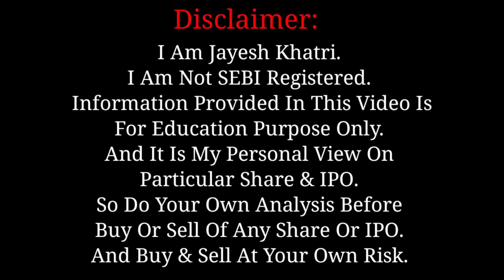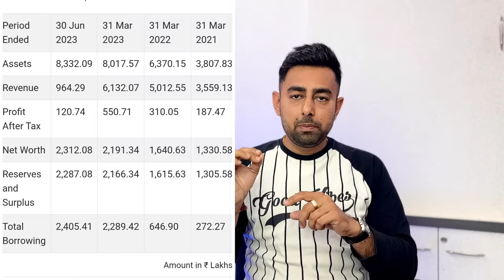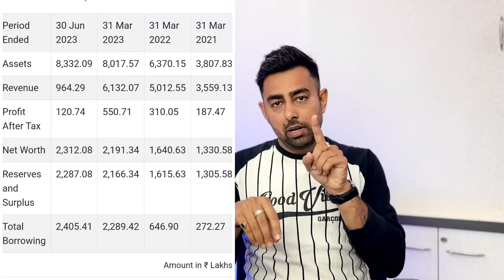Kay Cee Energy & Infra Limited IPO Review | SME IPO GMP | Jayesh Khatri